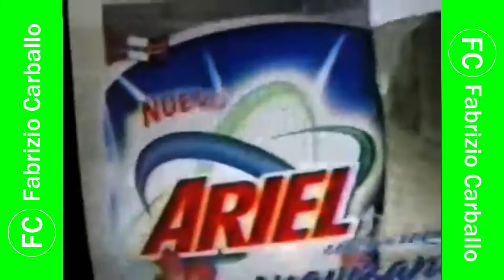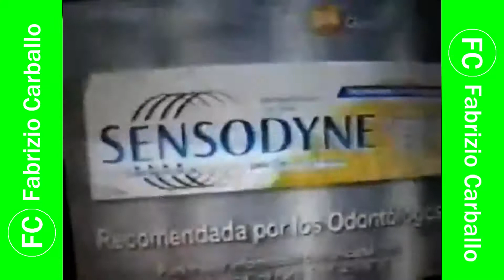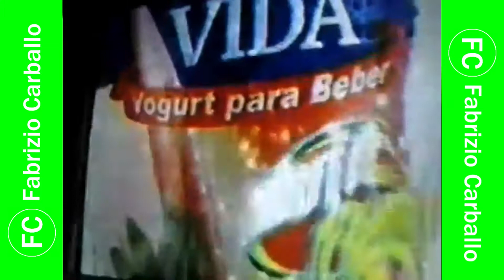Tanda Comercial ATV 📺 (Perú, 01/08/2005 📅) (8/8)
Comerciales:
- Mini-Comerciales:
  - Banco 🏦 de Crédito BCP
  - Detergente Ariel con un toque de Suavizante
  - Pantene Pro-V Control Caída
  - Cerveza 🍻 Cusqueña
  - Sensodyne Protección Total
  - Sony Handycam
  - Grupo Crédito
- Promo "Magaly TeVe"
- Leche 🥛 Ideal Calcio + Hierro de Nestlé
- Sensodyne Protección Total
- Elvive Anticaspa de L'Oréal París
- INEI: Censo Nacional 2005 📅
- Yogurt Pura Vida Nutri Bío
- Sulfanil
- Cocoa Winter's
- Galleta Chocolate 🍫 Oreo de Nabisco
- Corega
- Cerveza 🍻 Cristal
- Movistar: Llamadas 📞 desde el Teléfono fijo ☎️

Durante: "El Color del Pecado".

Cortesía: @somoscomasvision 📅 (Fidel Concha Carrillo).